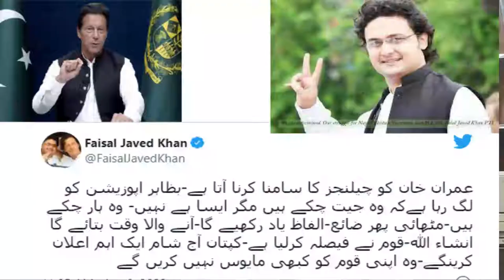Imran Khan's Address to the Nation today's evening|Important decisions expected says Faisal jawed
Imran_Khan's Address to the Nation today's evening|Important decisions expected says